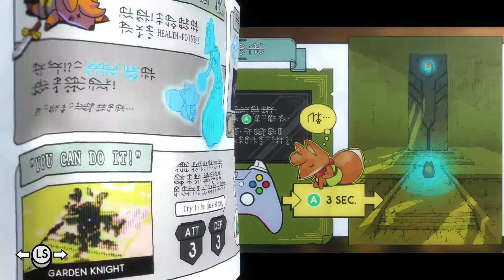I GOT A GUN: Tunic Part 5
In an area I think I'm not supposed to be in yet, but I got a gun